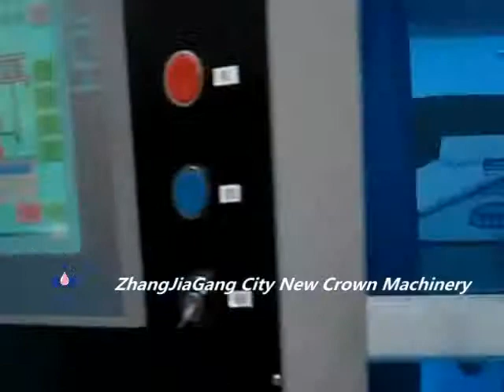automatic high speed film shrink wrapping machine and full carton boxing machine system